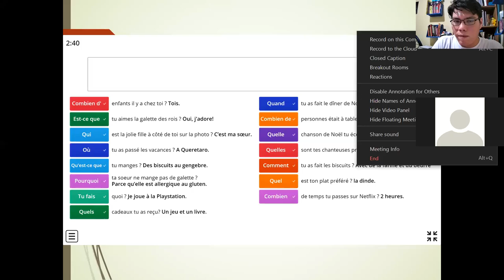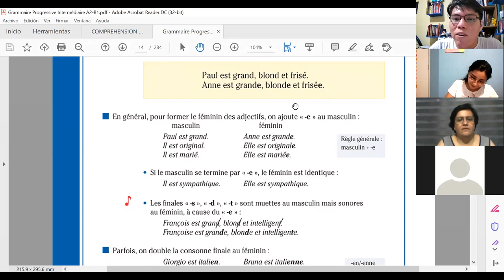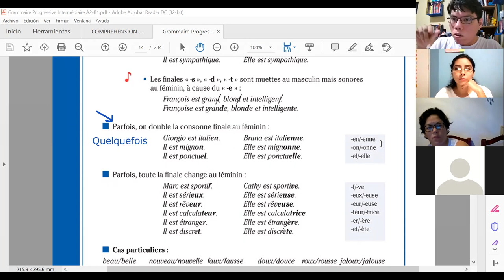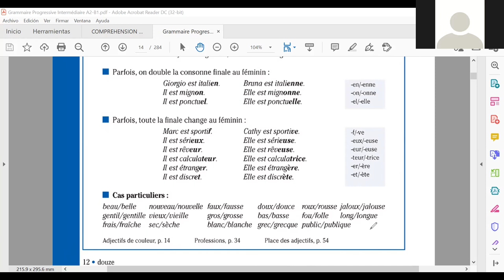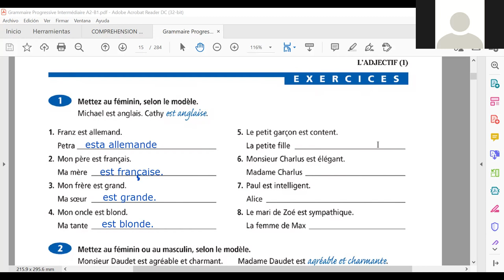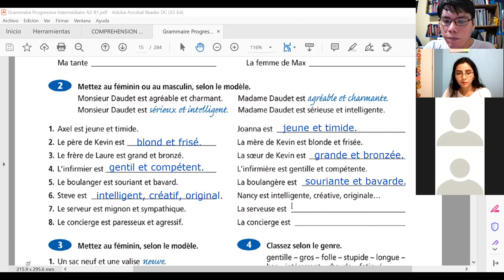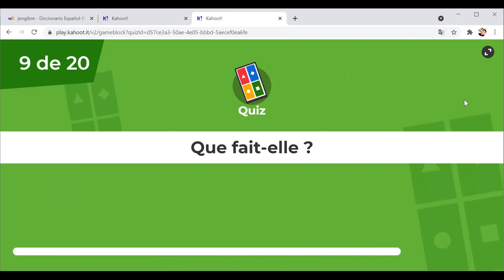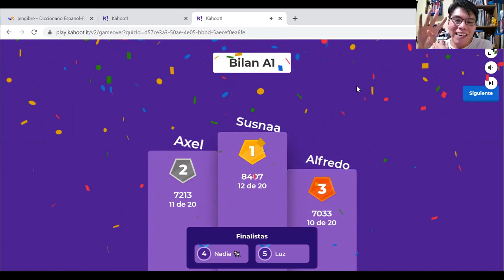Français online L'adjectif (1)